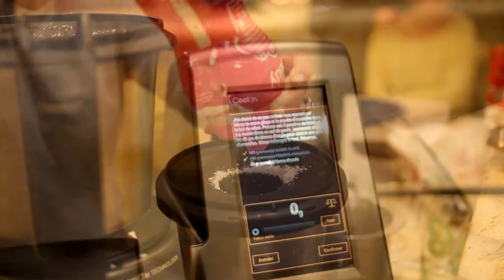MACARONS AU FOIE GRAS & PIMENT ESPELETTE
Les ateliers de Corinne

INGRÉDIENTS
100 g de SUCRE GLACE 100 g de POUDRE AMANDES 40 g de blancs d'oeufs 40 g de blancs d'oeufs 100 g de sucre semoule 60 g de beurre 220 Foie gras terrine salé et poivré. 1 pincée(s) de piment Espelette